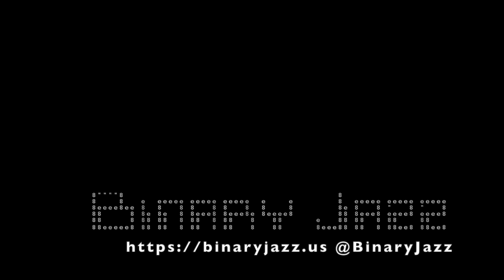Binary Jazz - Episode 10001000: "The rot is so deep"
Content Warning: Anti-capitalism, COVID-19, starvation, gun violence.

Sometimes, we come to Binary Jazz without a topic. And sometimes we opine about "the state of things". This is one of those episodes. Apologies to anyone looking for more fun, light-hearted content, we'll be back next week, hopefully with another non-confrontational topic. If you're not interested in our fairly leftist views on capitalism, the COVID vaccine, gun rights, etc., feel free to skip this one and listen to a different episode.

In this episode, we read some random email we've received and talk about what to do if your parachute doesn't deploy after jumping out of an airplane, ransomware, survival, gun rights and violence, and capitalism's influence on those things.